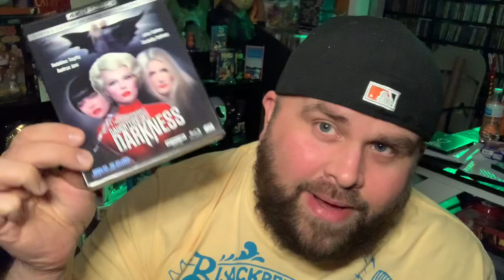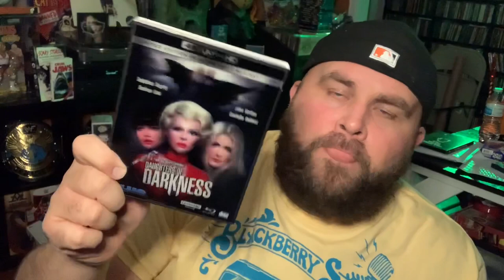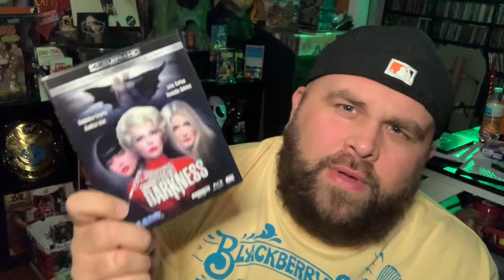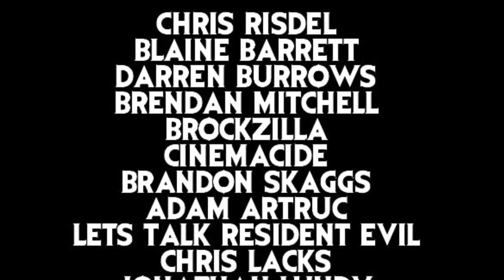Daughters of Darkness (1971) - 3 Disc 4K UHD Blue Underground Movie Review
In this video The Creepy Kentuckian of DEADPIT.com takes a look at Blue Underground's new 3 Disc 4K UHD Edition of Harry Kumel's Daughters of Darkness from 1971.

**FOLLOW US**

Want to send me something in the mail to show in a video or as a gift?

Send to:
DEADPIT Radio